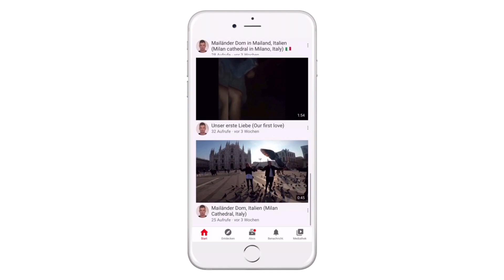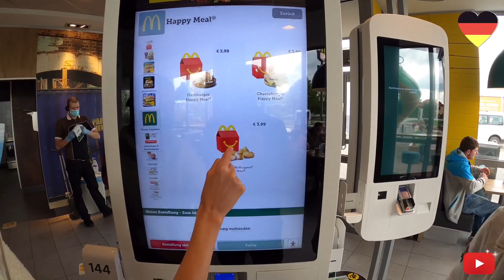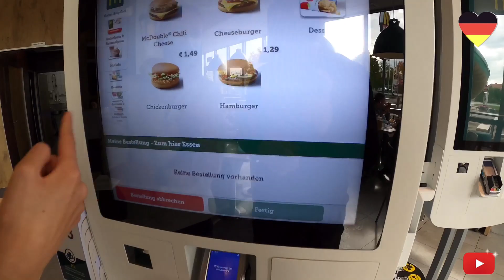Almanya MC DONALDS. Kısa video yaptım 🙏🏼